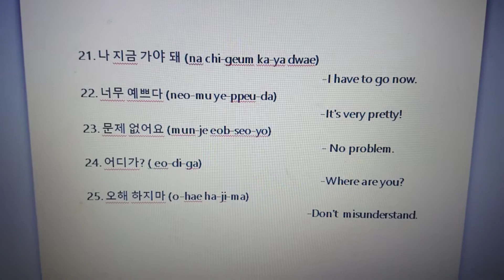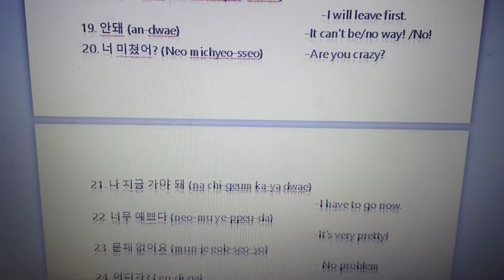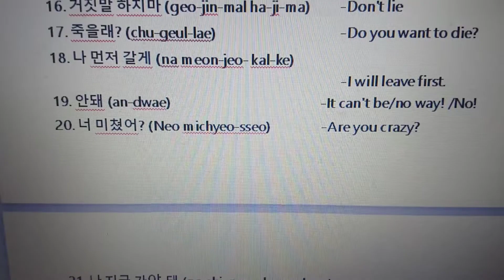EPS-TOPIK 25 KOREAN DRAMA PHRASES